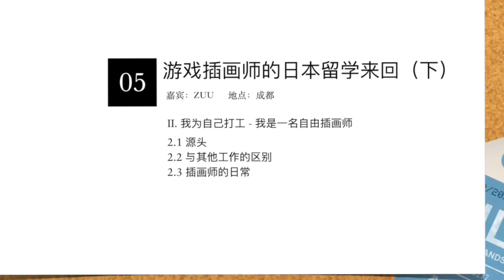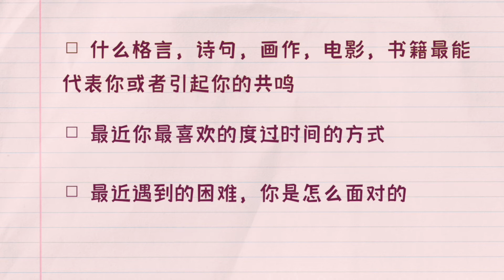【我的同学们EP05下】自由插画师的来龙去脉与日常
《我的同学们》是一个新的采访系列。我们采访了在世界各地演绎着自己平凡却又独特生活的同龄人。每集主题各异，会涉及到出国留学工作生活感悟等。

第五集 下：自由插画师的来龙去脉与日常
嘉宾：ZUU 地点：成都

II. 我为自己打工 - 我是一名自由插画师
2.1 源头
2.2 与其他工作的区别
2.3 插画师的日常

🔎 ZUU的个人平台：
PIXIV: zuu_snowyowl
微博：雪鸮骑士ZUU